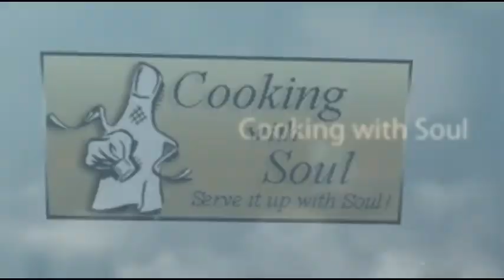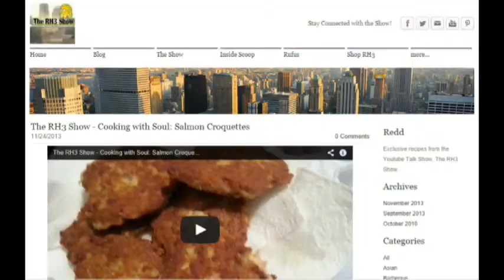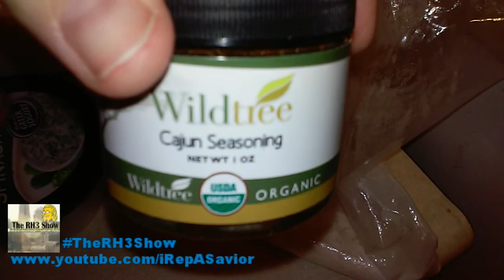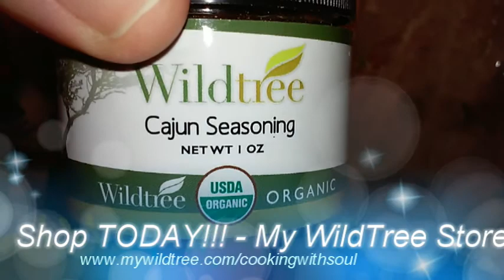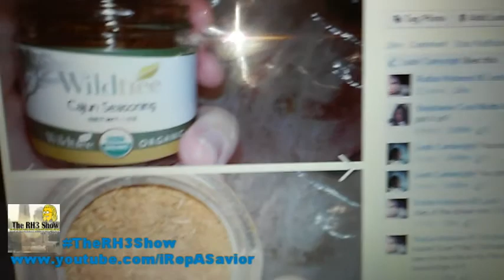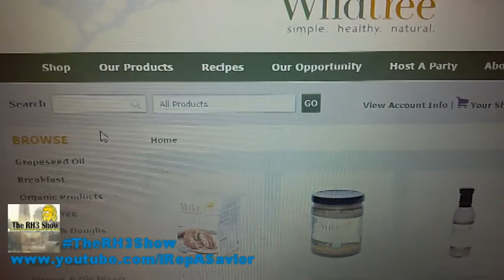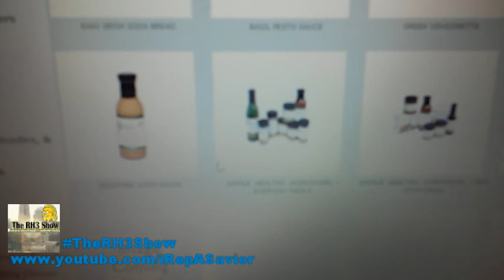The RH3 Show - Cooking with Soul: Oven Baked-Fried Chicken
RECIPE COMING SOON!

6th Season Schedule »
Monday: Real Talk with Redd
Thursday: What You Say??: Q&As, Tag Videos, Randoms. Etc.
Friday: Inside Scoop with Redd
Sunday: Cooking With Soul Sundays

Cooking with Soul Intro: "Switch" - JB Real

Ask Redd Letters »
Integrity Media Enterprises
c/o The RH3 Show